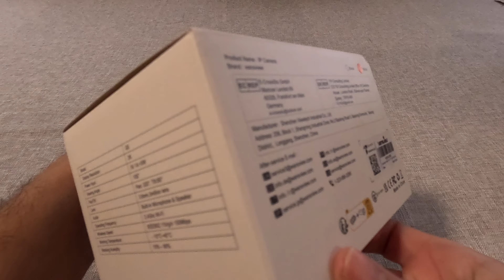Home Security Camera, Baby Camera,1080P HD wansview Wireless WiFi Camera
Making unboxing for Home Security Camera.

Bought this wansview